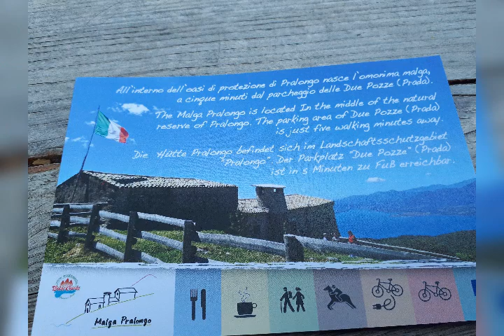Malga in San Zeno di montagna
Località due pozze, San Zeno montagna Verona, percorso escusionistico da Prada alta e bassa, da malga Val fredda e località lumini. Nei percorsi potete sostare nelle malghe per assaggiare formaggi e salumi tipici come in malga pralonga dalla quale si può vedere un tutta la sua bellezza il lago di Garda.